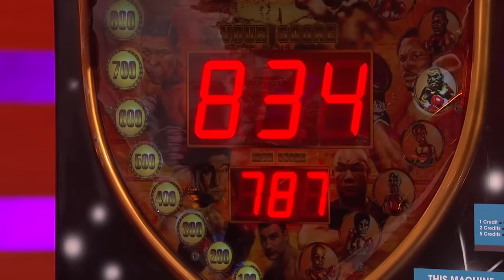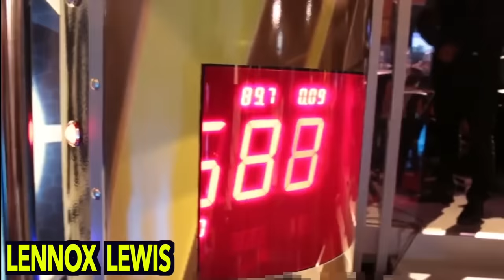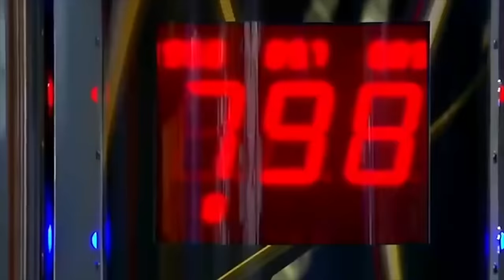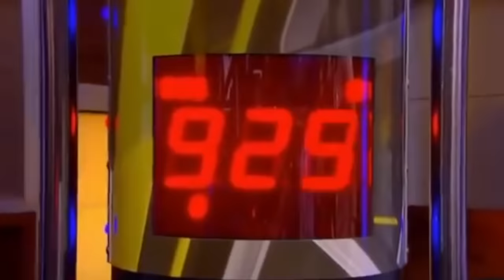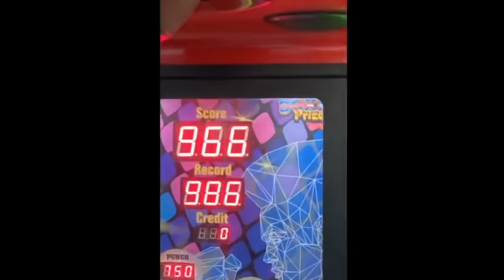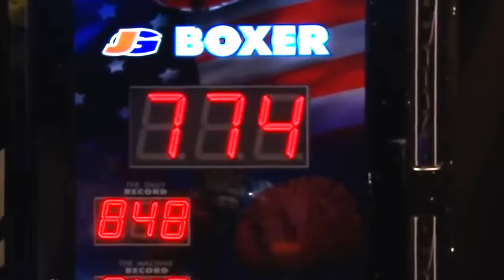Boxers DESTROYING The Punch Machine!!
We take a look at some of todays and the pasts greatest boxers hitting the punch machine. Featuring, gervonta davis, deontay wilder, anthony joshua, errol spence, ryan garcia, connor mcgregor, ggg (golovkin) and much more!